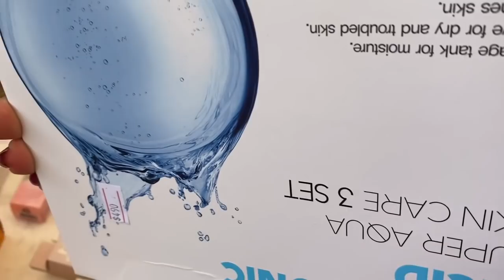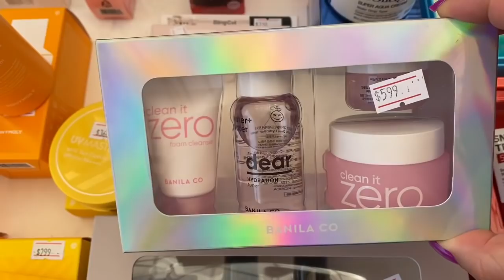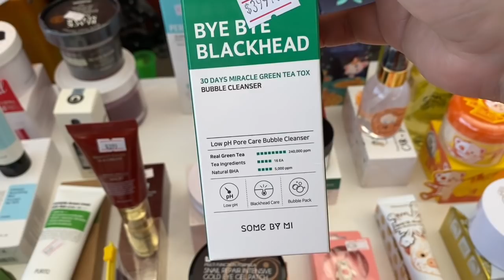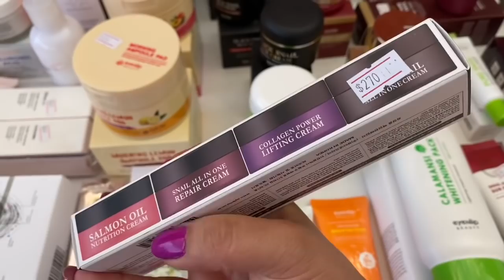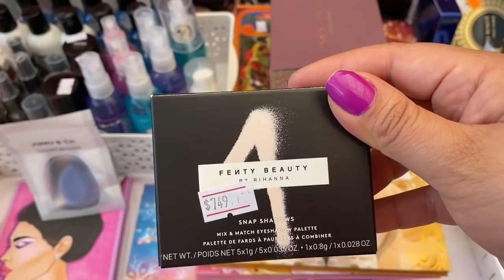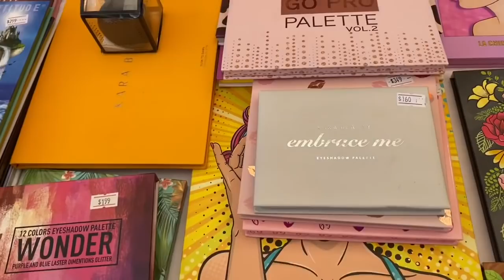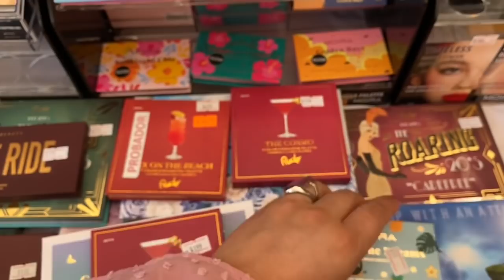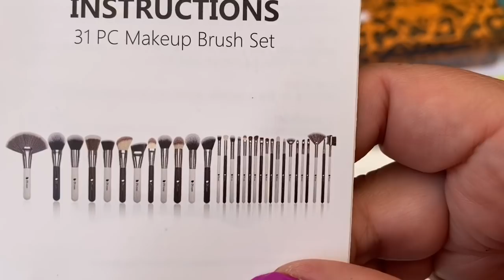De las mejores tiendas con productos para el cuidado de la piel